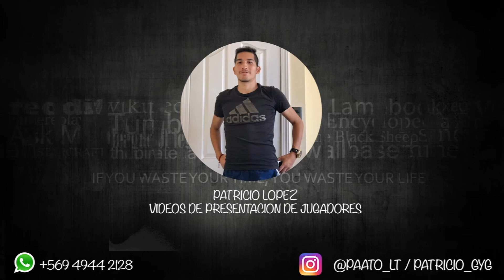Cristian Aravena - Futbolista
Cristian Alejandro Aravena Viveros
Futbolista Profesional
Club actual: Santiago Morning

Trayectoria:

- Unión Española
- Cobresal
- Santiago Morning (Actual)